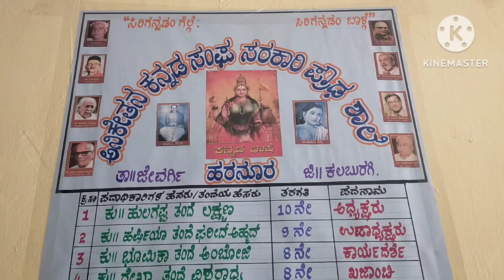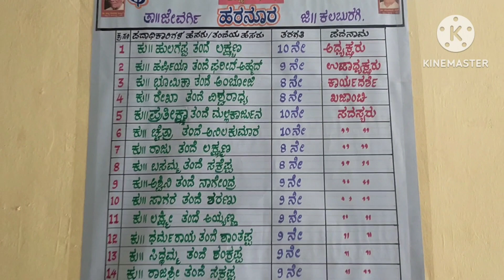ವಿಶ್ವಮಾನವ ದಿನಾಚರಣೆ 2024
ಕುವೆಂಪು ಜನ್ಮ ದಿನಾಚರಣೆ
ವಿಶ್ವಮಾನವ ದಿನಾಚರಣೆ
ಅನಿಕೇತನ ಪದ್ಯ ಗಾಯನ